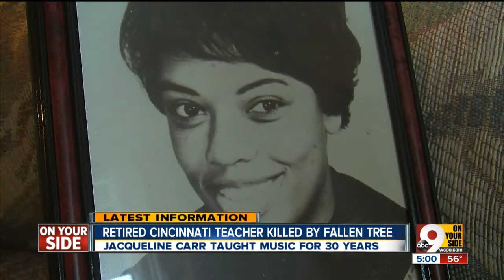Retired Cincinnati teacher killed by fallen tree